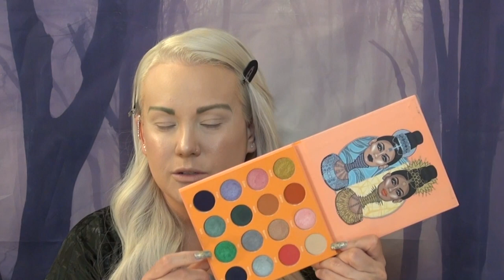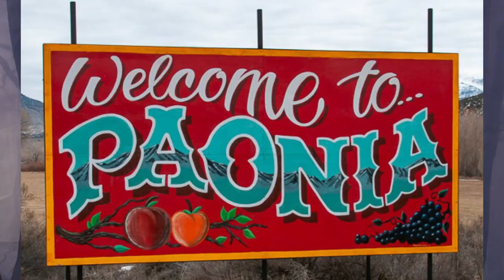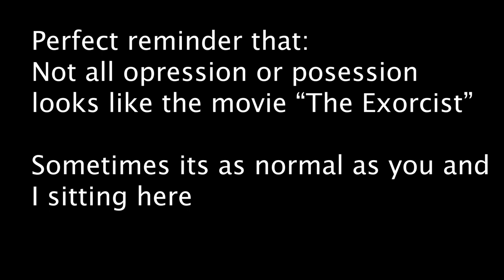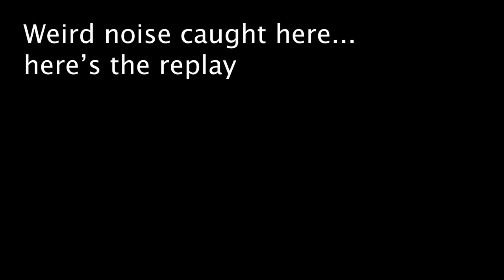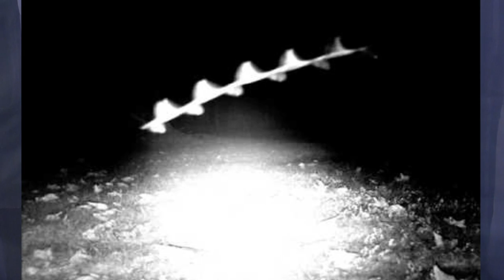Creeps and Cosmetics: Haunted Colorado and Satanic Cults? With a full face of makeup by Juvias Place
Time Stamp here if you want to skip the makeup! (TIME): 7:22

This Video Description:

Today I talk about my experience with the HAUNTED Bross Hotel located in Paonia Colorado. Also is there a secret cult there? Listen to my story as I use a full face of Juvias Place Makeup!

Also love Juvias Place! I own so much of their stuff! Great quality shadows and the full coverage foundation did not break me out this time! Love it!

Free Stocks!

Join Robinhood with my link and we'll both get a free stock 🤝